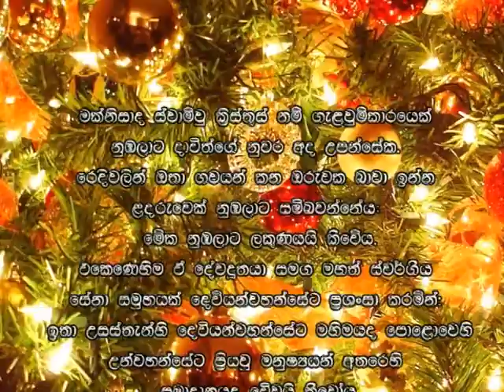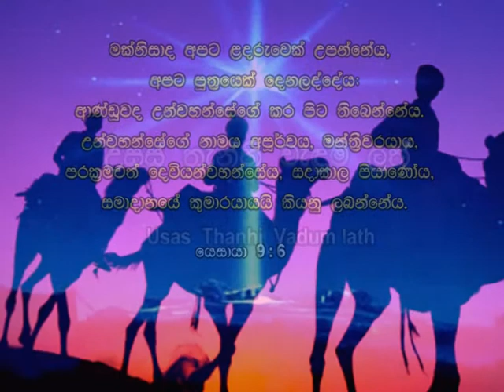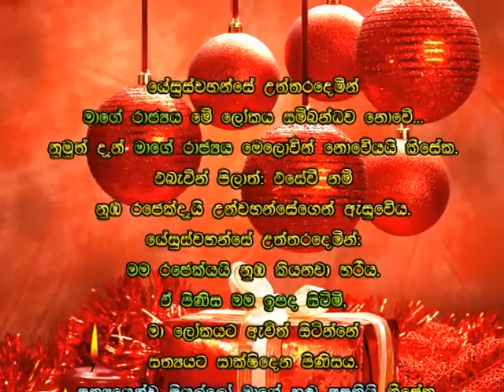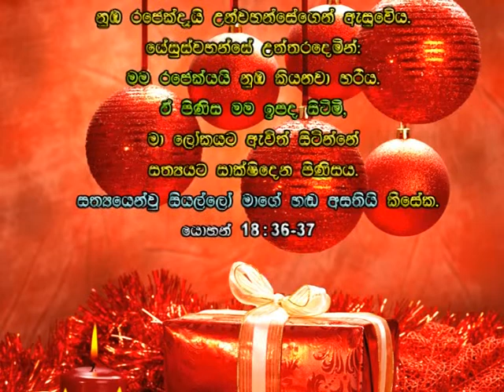අසව් දූත ගී නද (Hark the herald - Sinhala)